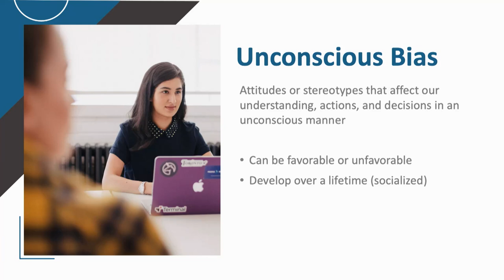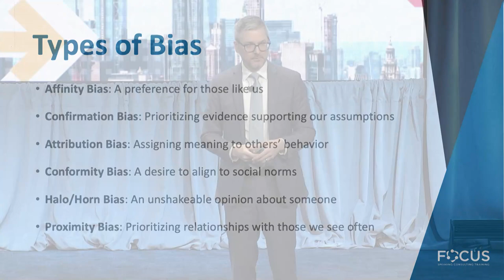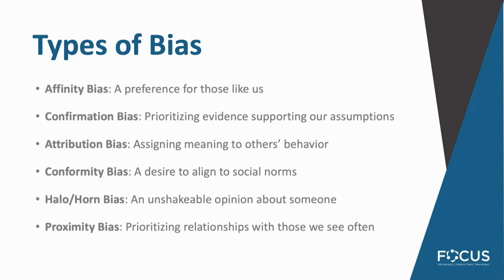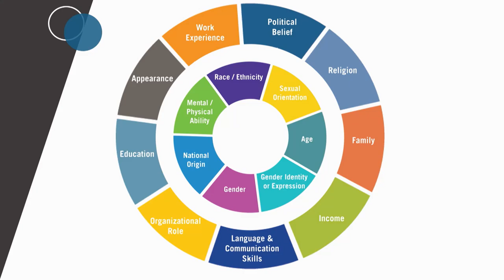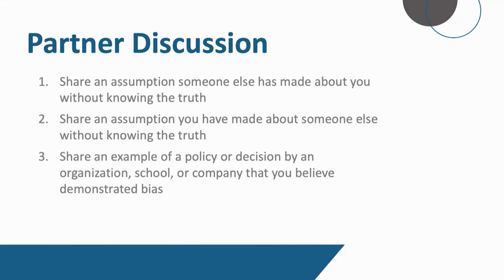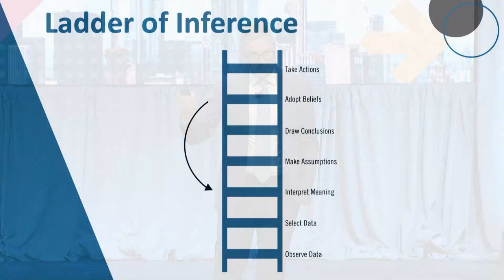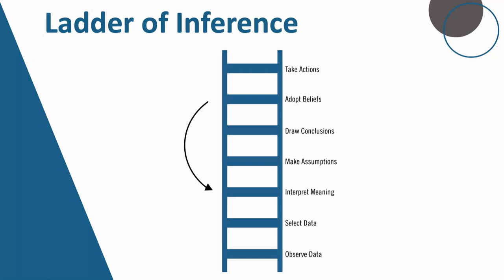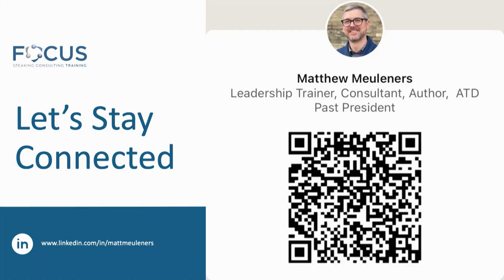NRF Foundation Student Program 2023 - Unbiased Decision Making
Inclusive leaders make better decisions, with fewer unintended impacts. Matt Meuleners explores the unconscious biases all leaders bring to the decision-making table. By uncovering these biases and blind spots in our own thinking, we are able to make more objective, informed, and inclusive decisions for our teams and selves. From the NRF Foundation Student Program 2023 in January in NYC.